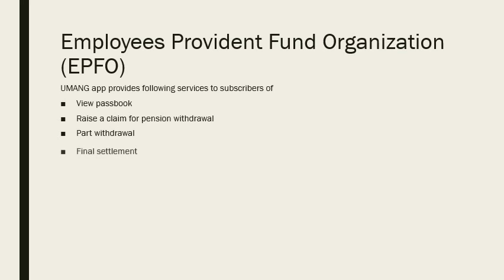UMANG - One mobile app for all government services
UMANG - Unified Mobile Application for New-Age Governance
Mobile app for all government services
Employees Provident Fund Organization (EPFO)
Gas cylinder refill.
Passport Seva.
More features will coming soon